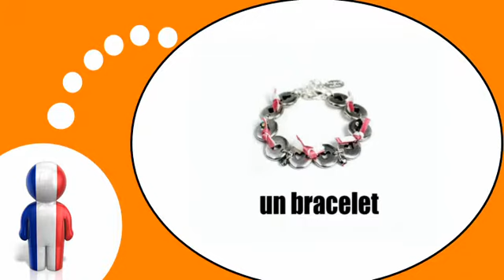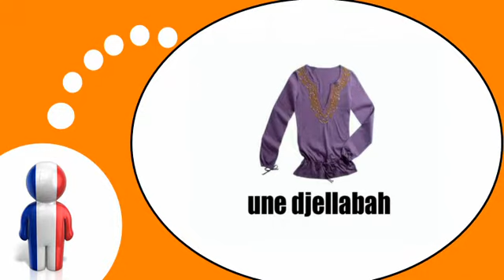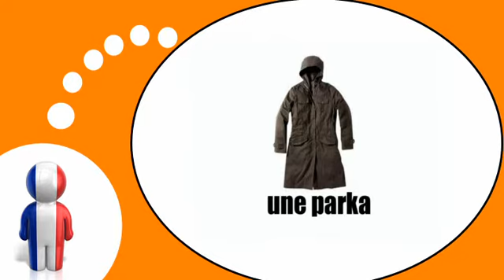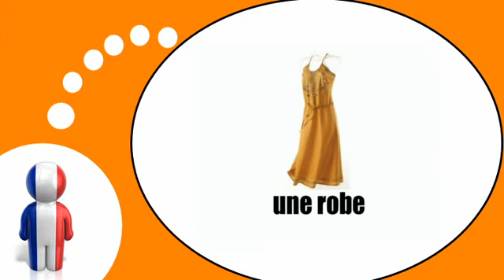Ranskan kurssi = Vaatteita ja asusteitanaisille